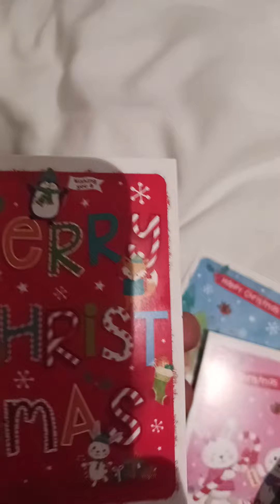Making A card for my auntie Merry Christmas